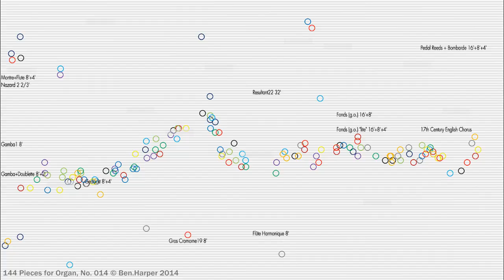144 Pieces For Organ, No. 14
Visual representation of Piece For Organ No. 14 by Ben Harper, 2014.